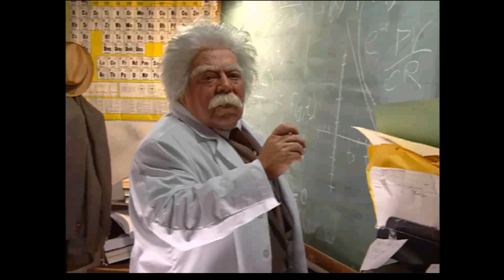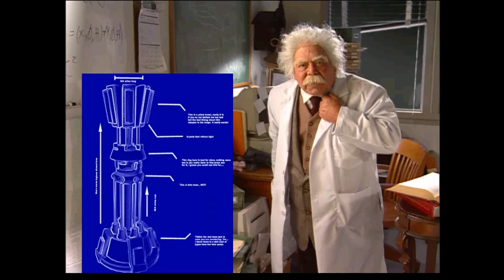Securing The Pentagon And A Christmas Gift From Einstein. Red Alert 2 Speedrun. Allies Op 6 Liberty